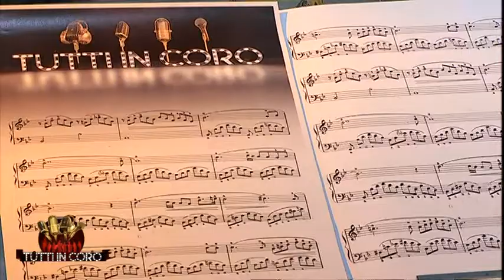TUTTI IN CORO - CORO SERENISSIMA VENEZIA - SECONDA PARTE